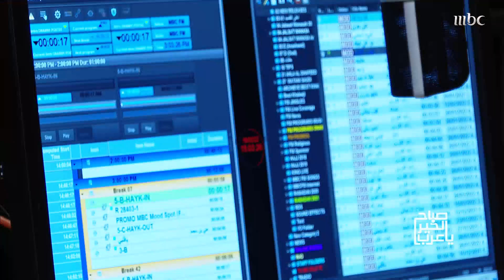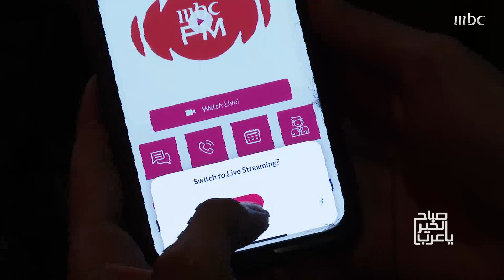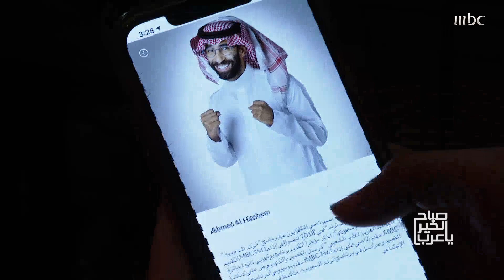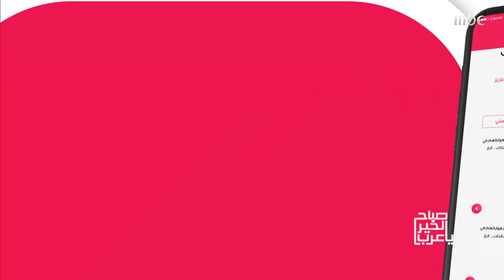سر الكيمياء بين سلطان الراشد وأحمد الهاشم في صباحكم سعودي على MBC FM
واكتشفوا معهما أهم مميزات تطبيق
حمّل التطبيق الآن

 برامج يومية تنقل لكم آخر وأهم الأخبار المنوعة وأحداث الفن.. كما تضم فقرات أخبار عالمية وأخرى منوعة.
شريك النجاح .. السمات الشخصية في إختيار الوظيفة منصة اجتماعية تحاكي جميع فئات المجتمع  ترصد أهم وأحدث الأخبار الفنية والاجتماعية في السعودية